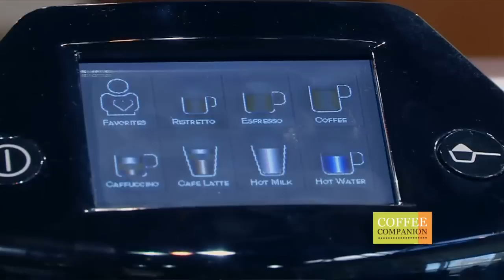Kevin Sinnott Visits Krups at the 2012 International Housewares Show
Kevin Sinnott takes you on a tour of all the new Krups coffee makers at the 2012 International Houses Show including Krups On Request and the EA9000 fully automatic espresso maker.